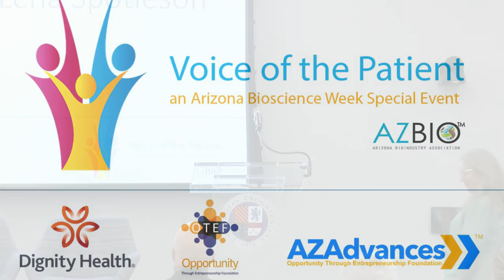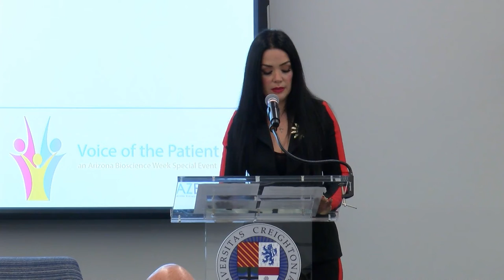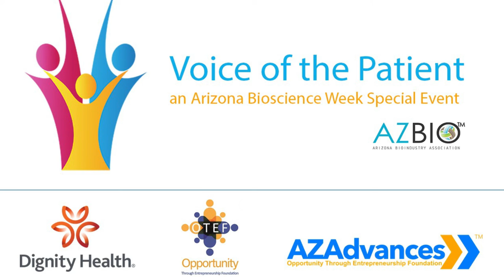Voice of the Patient: Lena Spotleson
Lena Spotleson is a native of Phoenix, Arizona.  She was born and raised in central Phoenix and has been a high school basketball coach for 19 years. At the young age of 26, Lena was diagnosed with stage 4 cancer and was given a 25% chance of survival. She currently works for the American Cancer Society as the Director of Corporate Relations.

She obtained her Bachelor’s degree from Arizona State University and a Master’s degree from Grand Canyon University in Education.  Lena has been married for over 16 years and has no children.  Her passions include volunteering for various cancer organizations and loves sports and traveling.